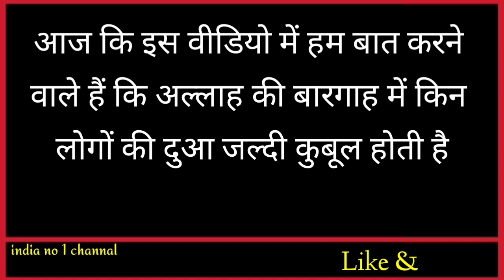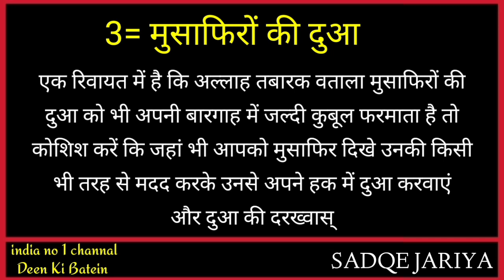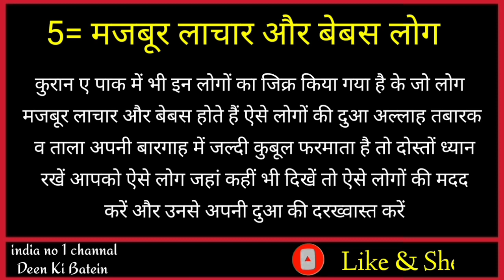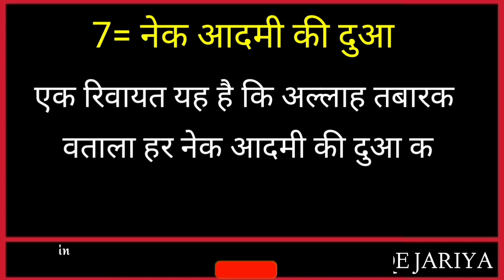वो लोग जिनकी दुआ बहुत जल्द कबूल होती है || wo log jinki dua jaldi kabool hoti hai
इस वीडियो में बताया गया है वह सात लोगों के बारे में जिसकी दुआ बहुत जल्द कबूल होती है

जिससे आपको हमारी हर वीडियो मिलती रहे

*WhatShap gurup join 👇*